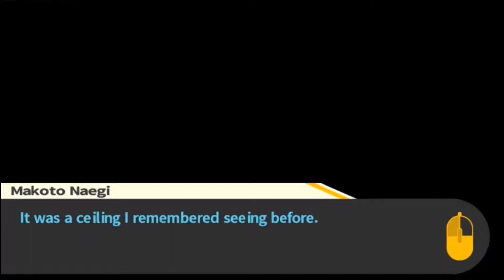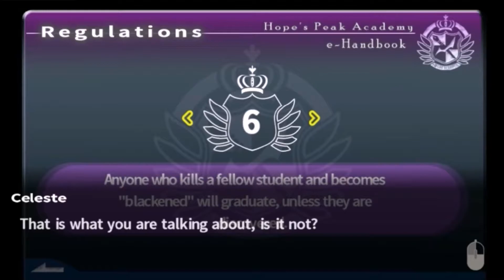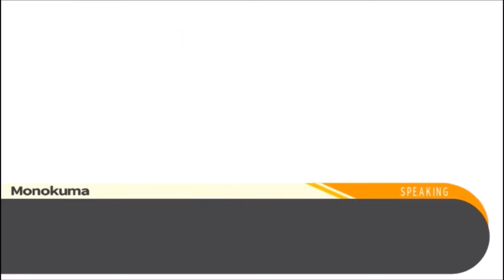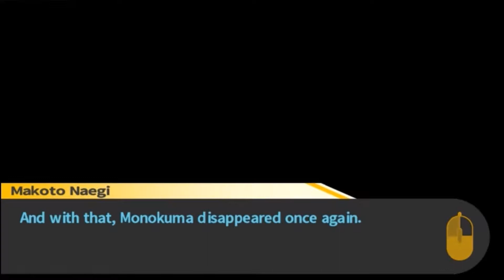Tigerblaze Playz Danganronpa Ep7: Murder Mystery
In this episode we start the search for Sayaka's killer.